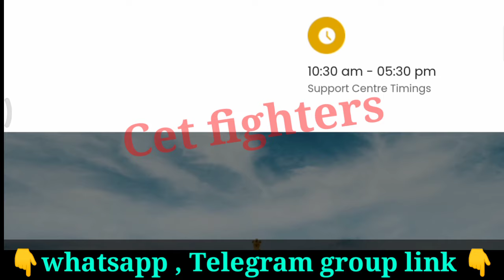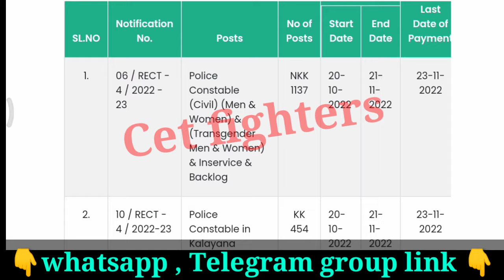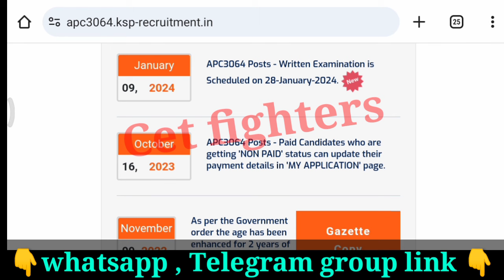3064 NHK CAR DAR EXAM DATE|3064 CAR DAR DISTRICTWISE CANDIDATES LIST|NHK CAR DAR EXAM DATE 2024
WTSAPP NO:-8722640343